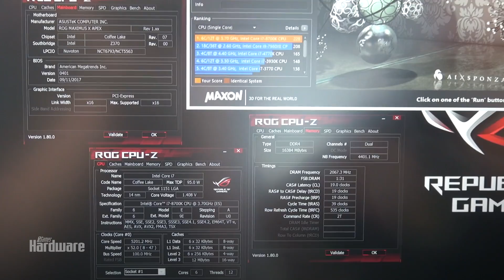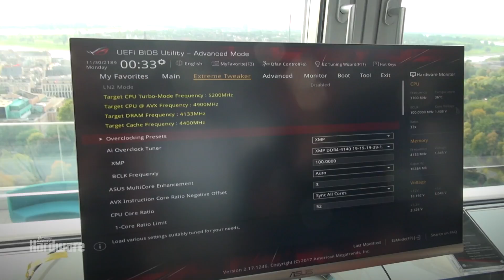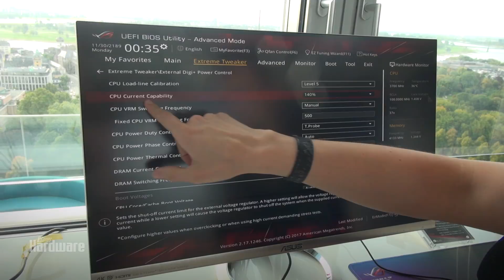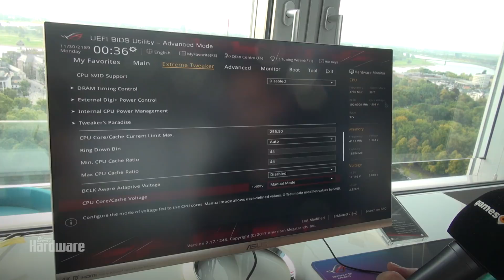Coffee Lake OC-Test: i7-8700K dauerhaft auf über 5 GHz - der8auer zeigt es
Auf Asus' Z370-Launch-Event konnte nicht nur die Ausstattung neuer Mainboards bewundert werden, sondern auch ein von Roman "der8auer" Hartung mit alltagstauglichen Kühlmethoden übertaktetes i7-8700K-System auf Basis eines Maximus X Apex. Wir haben die Gelegenheit genutzt und nachgefragt: Welche OC-Taktraten sind von Coffee Lake zu erwarten? Unter welchen Bedingungen kann man sie erreichen?